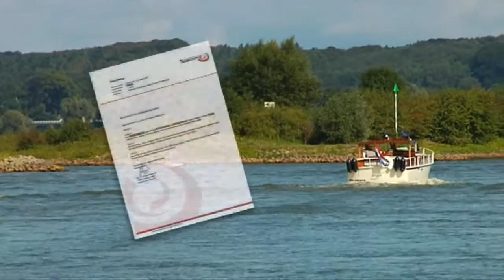Veilig varen doen we samen: 3 Onderlinge communicatie